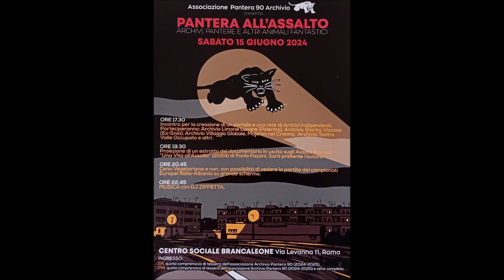20240610 - Associazione Pantera 90 Archivio - pantera all'assalto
Lucrezia Lo Bianco dell'Associazione Pantera 90 Archivio presenta l'evento
PANTERA ALL'ASSALTO
archivi, pantere e altri animali fantastici
Roma - centro sociale Brancaleone, sabato 15 giugno 2024

TuttaScena1 è cinema, teatro, mostre/rassegne, letteratura, musica, società.